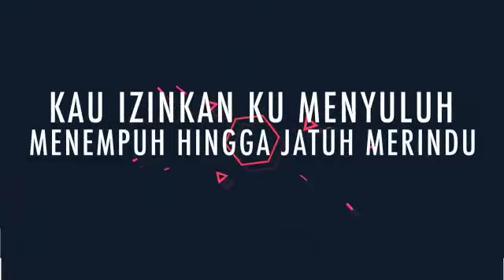Teman Imaginasi - Rico Setiabudi Feat Rayhul Firdaus (Lyric Video)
Artist: Rico Setiabudi Feat Rayhul Firdaus

Song: Teman Imaginasi

Teman Imaginasi

Lagu || Rico Setiabudi & Rayhul Firdaus

Lirik || Rayhul Firdaus

Penerbit Eksekutif || Wism-A

Penerbit || Rayhul Firdaus

Studio Rakaman || Wism-A Sound Design

Susunan Muzik || Rayhul Firdaus

Adunan || Rayhul Firdaus

Jurutera || Rayhul Firdaus

Mastering || Peerless Mastering, Boston, MA

Terbitan || Wism-A Sound Design